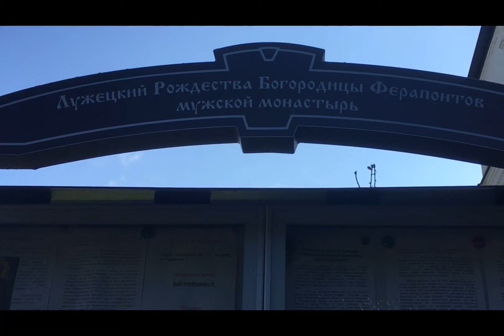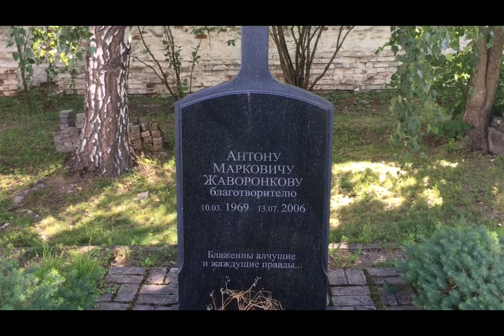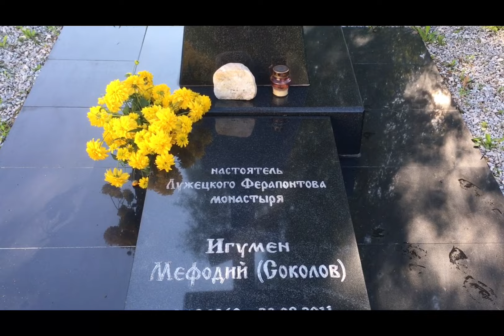Лужецкий Ферапонтов мужской монастырь. Почаевская икона Божией Матери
Лужецкий монастырь был основан в начале XV века учеником Сергия Радонежского Ферапонтом Белозерским.
Первый собор простоял сотню лет, прежде чем его разобрали. На этом месте в 1547 году появился новый, пятиглавый храм, который сохранился до наших дней.